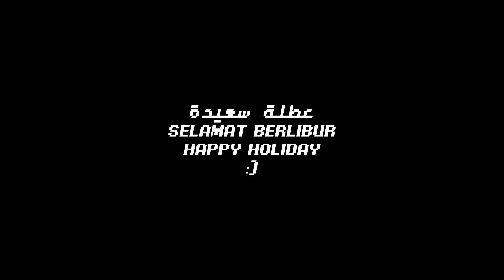Classmeeting Ceria XI by OSPIM 20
Selamat berlibur
Awas kangen pondok…
This video brought you by:
OSPIM Broadcasting Center (OBC)